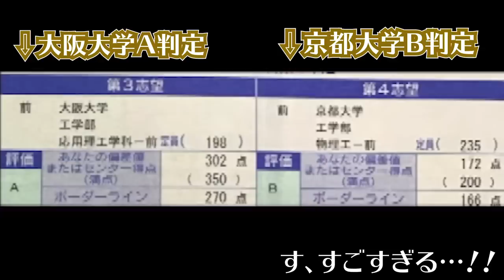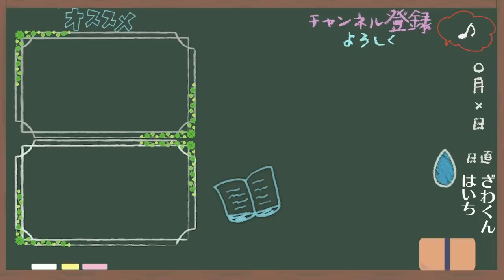京大B判定!?虫眼鏡さんに勉強法を聞いてみた。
虫さんの本
まさか虫さんと並んで撮影する日が来るなんて思ってもいなかった葉一です。

ずっとお話ししたくていろいろ考えていたのですが、すごく緊張してしまい
うまく話せなかったと、終わってから反省しておりました。
「あれを聞いてない」「あそこでこう返せばよかった」とかね。
それでも、皆さんに少しでも見てよかったと思ってもらえるものになっていたら嬉しいですが。

さて、去年のYouTubeのイベントでご一緒したときに少しお話しさせてもらってはいたのですが、
ここまでガッツリお話しさせてもらったのは初めてでした。

なんというか、独特な雰囲気と魅力を纏(まと)った方です。
冷静さと熱さを兼ね備えていて、目を見て話していると
自分の心の内を読み取られているのではないかと感じてきます。
それだけいろいろな経験をしてきたのだろうなと勝手に解釈しておりました。

語り出すと止まらなくなりそうなのでこの辺で。
虫さん、ありがとうございました。

また会いたいな。
‹使用音源›
「甘茶の音楽工房」